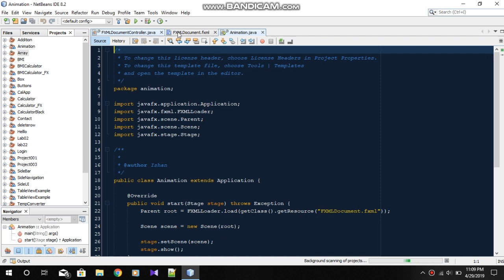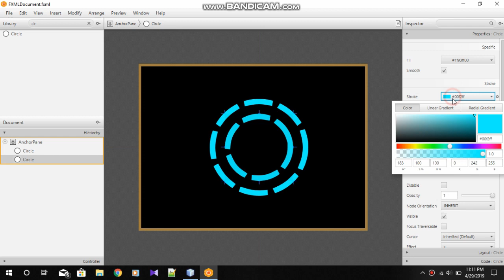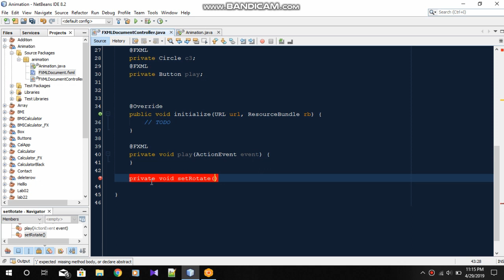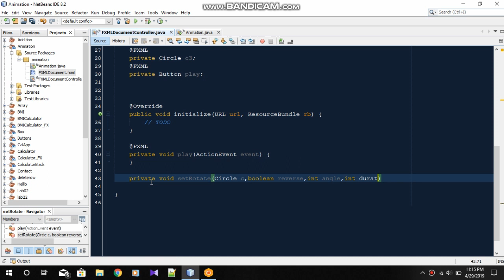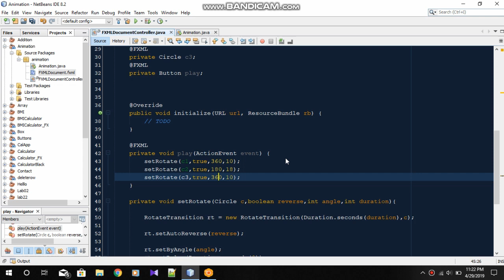JavaFx Simple Animations & Transitions Scene builder | NetBeans IDE